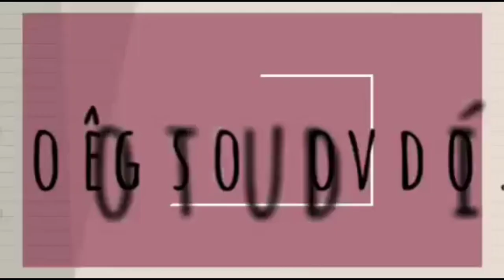DIY RECICLANDO UM POTE DE PLÁSTICO - TEMA JUNINO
Neste vídeo eu mostro o DIY Reciclando um Pote - Tema Junino